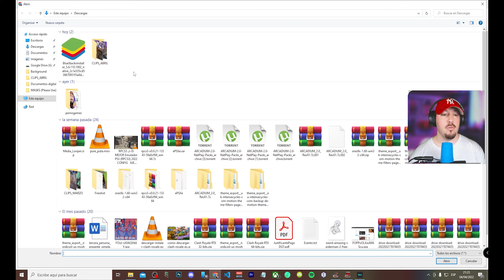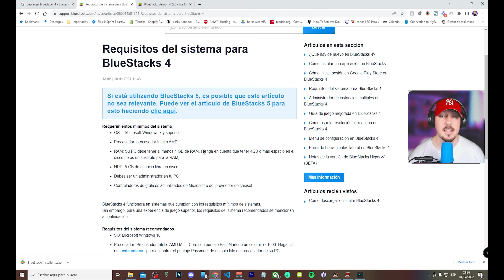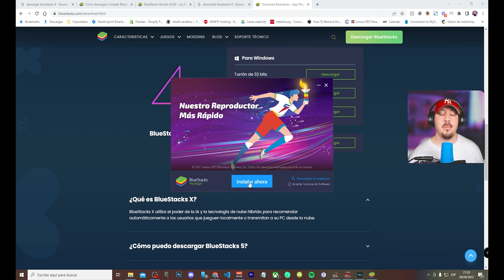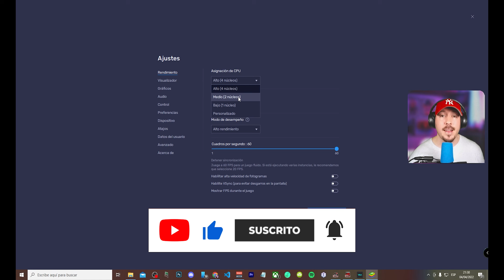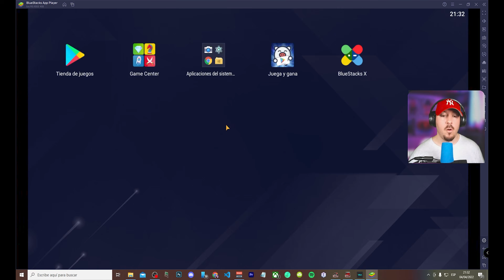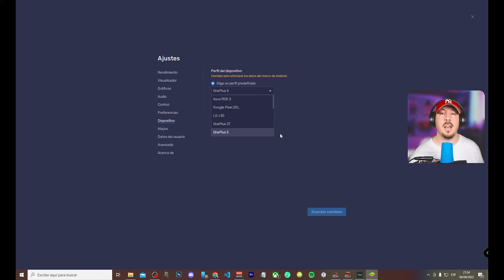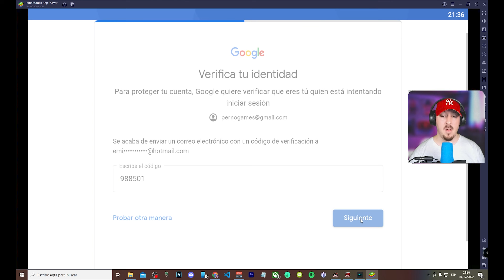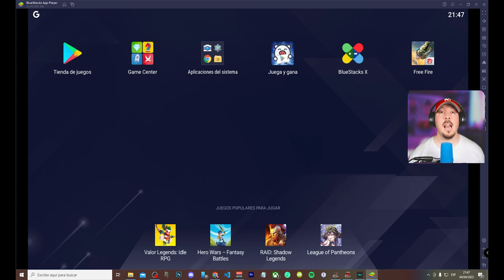✅ Como instalar/configurar BLUESTACKS es El MEJOR emulador de Android en PC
Si alguna vez has querido jugar juegos móviles en tu computadora o usar aplicaciones de Android en una pantalla más grande, entonces Bluestacks es la respuesta para ti.

        DESCRIPCIÓN
Bluestacks es un emulador de Android para PC que te permite ejecutar aplicaciones de Android en tu computadora con Windows o Mac. Es muy fácil de instalar y usar, y tiene una amplia compatibilidad con aplicaciones de Android, incluyendo juegos populares como PUBG Mobile, Free Fire, Among Us, y muchas más.

Además, Bluestacks tiene muchas funciones útiles para mejorar tu experiencia de juego en PC. Puedes asignar teclas de acceso rápido para simular acciones en pantalla táctil, ajustar la configuración de gráficos para mejorar el rendimiento y la calidad visual, y usar la función de múltiples instancias para jugar varios juegos a la vez.

Otra gran ventaja de Bluestacks es que es muy fácil de sincronizar con tu cuenta de Google. Esto significa que puedes acceder a tus aplicaciones y juegos favoritos desde cualquier dispositivo que esté conectado a tu cuenta de Google, ya sea tu teléfono móvil o tu PC.

En resumen, si estás buscando un emulador de Android confiable, fácil de usar y con muchas funciones útiles, entonces Bluestacks es la elección perfecta para ti. ¡Descárgalo ahora y comienza a disfrutar de tus aplicaciones y juegos móviles favoritos en tu PC!

⛔ Los oscuros PELIGROS detrás del Modo Ultimate Team de FIFA que EA NO QUIERE que sepas

[Otras etiquetas]
bluestacks 4, como usar bluestacks 4, bluestacks 4 en windows